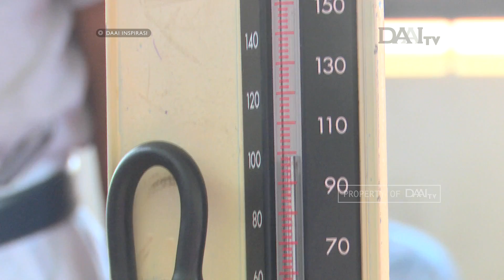Menyatukan Hati Untuk Misi Tzu Chi | Satukan Hati Dalam Misi Kesehatan